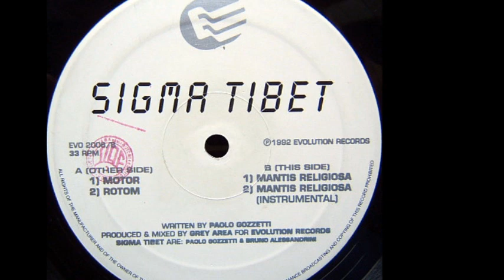Sigma Tibet - Mantis Religiosa (B1)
Sigma Tibet ‎- Motor
Sello:Evolution Records
Formato:Vinyl
País:Italy
Publicado:1992
Género:Electronic
Estilo:Trance, Techno
Mixed By Grey Area
Written By Paolo Gozzetti